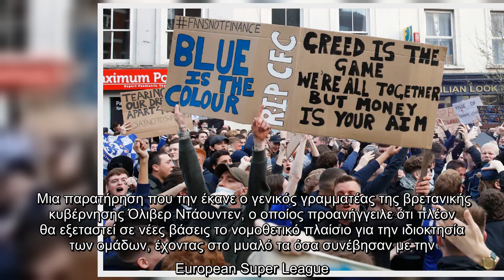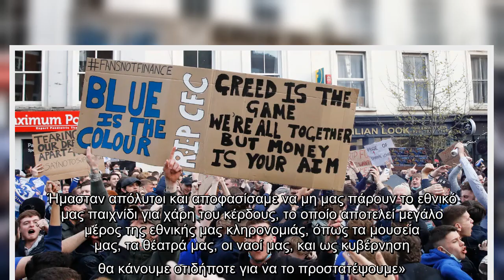Αλλάζουν οι νόμοι στη Βρετανία για το ιδιοκτησιακό καθεστώς των ομάδων